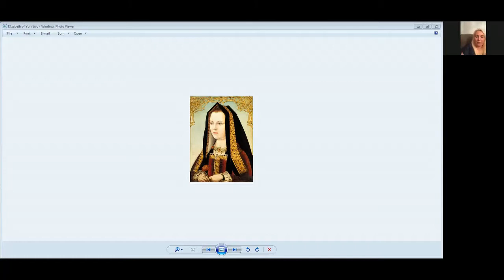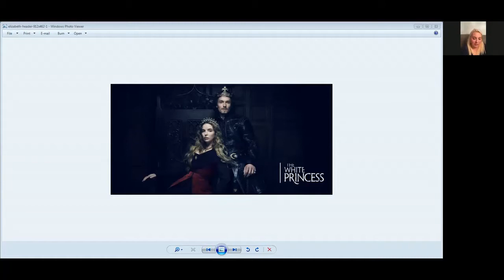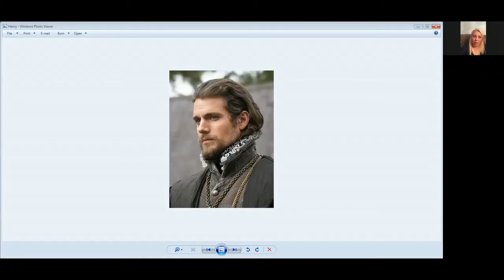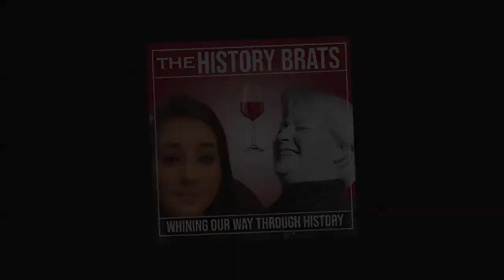The History Brats talk Elizabeth of York to Elizabeth II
We started out with great intentions, but got carried away and diverted into many subjects: primarily the very VERY strong women of the Tudor Dynasty, anchored by the great matriarch, Elizabeth of York. We touch on other strong women: Margaret Beaufort, Elizabeth Woodville, Mary Stuart, Anne Boleyn as well as Jodie Comer. Join us for some fun